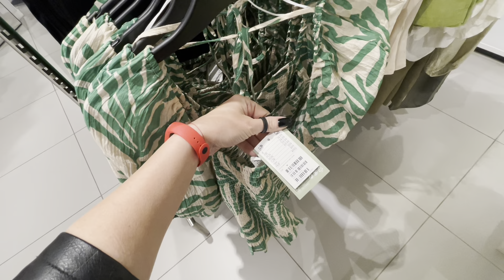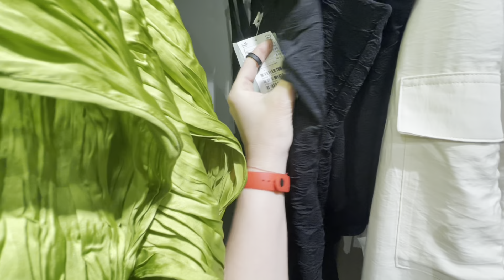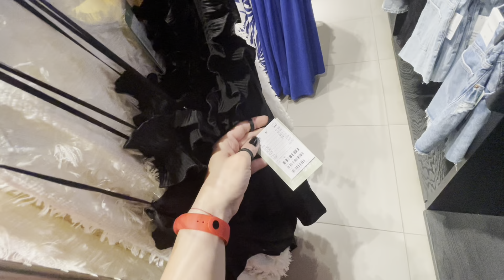H&M❗️Przegląd Nowości❗️Lato 2023 Co Nowego w sklepie H&M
Nagrywam iPhone 12 pro            @Apple

My to się już znamy Koleżanko, co : 00:01
Nowa kolekcja : 00:11
Co myślicie? : 08:50
Niezła : 11:22
Porteczki : 17:42
Róż: 22:40

❗️DOSTĘPNA OPCJA : NAPISY ❗️WŁĄCZ NAPISY ⬇️ DLA LEPSZEGO ODBIORU ⬇️